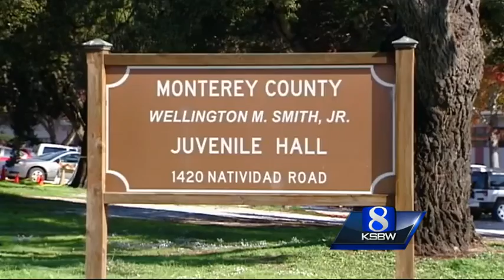New mug shots released of Huntsman and Curiel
Extra security precautions are being taken for a Salinas couple accused of abusing and torturing three children, killing two of them.